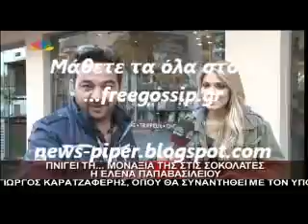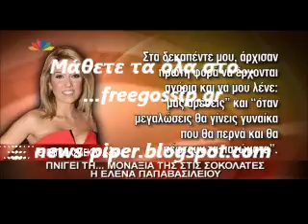Ε.Παπαβασιλειου"Eιμαι μονη μου"